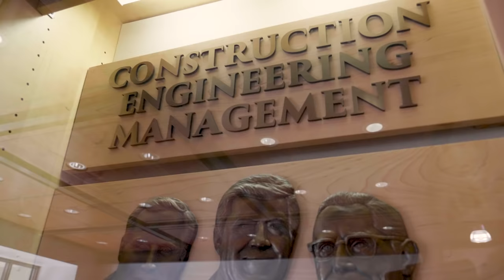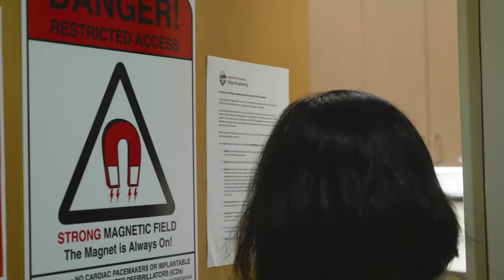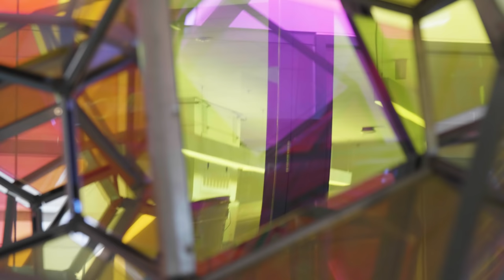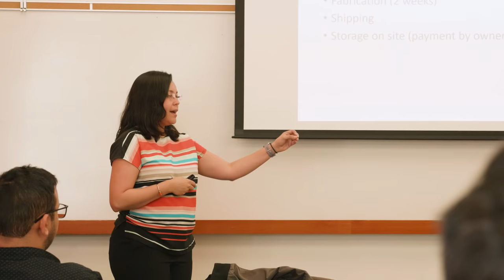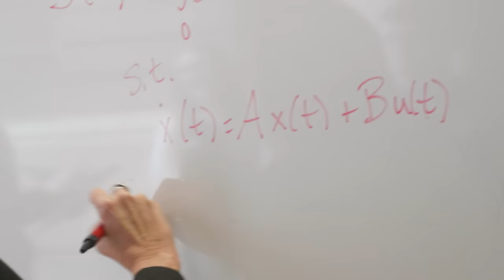Women in Engineering - Rooted in Community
View a Q&A with the six women featured in this film from the 2021 Celebration of Women in Engineering event

In “Rooted in Community,” six women speak about their experiences in engineering: how they broke through barriers, made impacts through research, and are guiding the next generation of engineers.

Featured:
Ingrid Arocho, Assistant Professor, Civil and Construction Engineering

Belinda Batten, Executive Associate Dean, College of Engineering; Professor of Mechanical Engineering

Bryony DuPont, Associate Professor of Mechanical Engineering; Boeing Professor of Mechanical Engineering Design

Kathryn A. Higley, Professor, Nuclear Science and Engineering

Kelsey A. Stoerzinger, Assistant Professor, Chemical Engineering; Callahan Faculty Scholar in Chemical Engineering

Oregon State University’s College of Engineering ranks second nationally among land-grant universities in the percentage of tenured or tenure-track engineering faculty who are women, and third among the nation’s 94 public R1 universities (those having the Carnegie Classification for very high research activity), according to the American Society for Engineering Education.